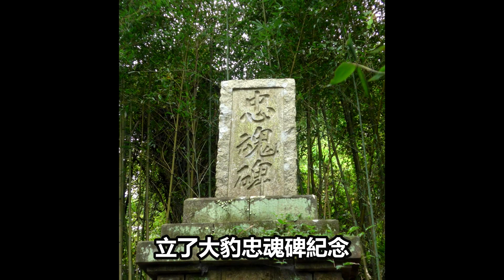《我的老師傅琪貽教授許介鱗教授》～高金素梅2019.12.27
《我的老師傅琪貽教授許介鱗教授》
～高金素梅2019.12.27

2016年民進黨全面執政以後，推行所謂的「轉型正義」。為了凸顯民進黨觀點的片面和荒謬，我特別去請教了前台灣大學法學院院長、台灣史權威學者許介鱗教授以及他的夫人、專研日據時期理蕃政策的傅琪貽教授。

兩位教授特別向我講解了1900年到1909年間、日本殖民政府開採樟腦、泰雅族人起身反抗、遭到鎮壓的大豹社事件。日軍因為犧牲慘烈，立了「大豹忠魂碑」紀念，而大豹社的泰雅族戰士，卻變成了殖民者眼中的「奸匪」！

「轉型正義」的指導思想是什麼？執政團隊是站在殖民者的位置？還是站在被殖民者的位置？轉型正義不能淪為「轉盤正義」，不能只有輪盤轉到你家的才是正義！

許教授常常向我感嘆：不管殖民者在殖民地有甚麼建設，其目的都是為了更好地劫奪殖民地的資源。但是台灣的台獨派根本忘了殖民者做了多少壞事，竟然還歌頌他們！許教授說：「吉娃斯啊！台灣已經不知道甚麼叫天理了，我對妳寄望甚深，你要把被歪曲的歷史翻轉回來！」

許教授和傅教授的學術成就，是台灣原住民族解放運動兩面正義的旗幟！

連結：《促轉會提名人審查》 ～高金素梅三問黃煌雄